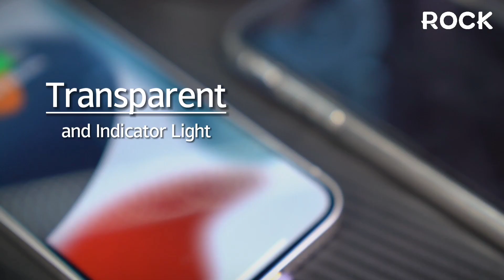3 in 1 100W Fast Charge Cable TERBARU | 最新 3in1 100W 快充Cable 可以同时充3架不一样的手机，直接省掉其他2架手机的充电的时间⏱️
Tidak perlu bawa banyak cable keluar lagi😍 Kawan2 yang ada lebih daripada 1 handphone lagipun charging port tak sama mesti tahu, rumah mesti nak standby at least 2 Cable, susah dibawa dan ambil ruang😔 TAPI❗️Cable TERBARU 𝟯 𝗶𝗻 𝟭 𝟭𝟬𝟬𝗪 𝗙𝗮𝘀𝘁 𝗖𝗵𝗮𝗿𝗴𝗲 𝗖𝗮𝗯𝗹𝗲 ini ada Lightning, Type C, Micro boleh support semua handphone📱💪 3 handphone yang berbeza dapat charge pada masa yang sama, jimatkan masa charge⏱️

Tak perlu risau lagi cable akan terikat masa anda letak dalam poket seluar atau bag👜 Ia juga support 66W maksimum kelajuan bagi 𝗛𝘂𝗮𝘄𝗲𝗶 dan 65W 𝗩𝗢𝗢𝗖 Fast Charge bagi 𝗢𝗽𝗽𝗼 ⚡

📱 Honor 50 Pro - 30 minit charge daripada 0% hingga 𝟵𝟱% ke atas

📱 Mate 50 Pro - 30 minit charge daripada 0% hingga 𝟳𝟱% ke atas

✅ Kepala Cable ➡ Ia gunakan bahan gold-plated yang kos tinggi untuk dapat anti pengoksidaan👍, tak macam cable biasa guna tak sampai 3 bulan kepala cable dah jadi hitam😓

✅ Upgraded 8-core ia akan bantu kami tukarkan voltan yang sesuai bagi 📲 handphone kami dan charge dengan pantas secara automatik, juga dapat kekal pada suhu rendah dan tidak terlalu panas, jadi tidak akan dapat rosakkan telefon

✅ Kelajaun 𝟰𝟴𝟬𝗠𝗕/𝘀, Document atau Filem yang saiz 1️GB🗂️ dapat download habis dalam masa beberapa minit 💻

✅ Mudah dibawa ➡ Cable ini mudah ikat jadi bulatan dengan pengikat kabel yang indah yang kami sediakan😎 dan masukkannya dalam beg 👜 dan bawa ke mana-mana.

Fokus 𝗤𝘂𝗮𝗹𝗶𝘁𝘆 dan 𝗧𝗲𝗰𝗵𝗻𝗶𝗰𝗮𝗹 𝗦𝘂𝗽𝗽𝗼𝗿𝘁 adalah kekuatan kami💪

Cepatlah Messenger Customer Service kami untuk lebih lanjut 👩🏻‍💼👨🏻‍💼

Kami berada di industri handphone 📱 aksesori selama 1️⃣0️⃣ tahun ke atas, tidak perlu risau kualiti produk atau Customer Service kami🤓

FB: Rock Space MALAYSIA | Rock Space 马来西亚
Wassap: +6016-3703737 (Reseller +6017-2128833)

再也不用带那么多条Cable出门了😍 有多过一架手机尤其是不同充电口的朋友们一定知道家里或者是出门一定要准备好最少2条Cable，不方便又占位子😔 但是❗️这条最新 𝟯𝗶𝗻𝟭 𝟭𝟬𝟬𝗪 𝗙𝗮𝘀𝘁 𝗖𝗵𝗮𝗿𝗴𝗲 𝗖𝗮𝗯𝗹𝗲 Lightning，Type C，Micro 的头都有，什么手机📱都能充💪🏻 可以同时充3架不一样的手机，直接省掉了其他2架手机的充电的时间⏱️

再也不用担心出门带着几条Cable放在口袋或者是包包👜里面会打结了，而且还是支持𝗛𝘂𝗮𝘄𝗲𝗶最高速度的 66W 和𝗢𝗽𝗽𝗼的 65W 𝗩𝗢𝗢𝗖 快充哦⚡

📱 Honor 50 Pro - 30分钟从0%充到𝟵𝟱%以上

📱 Mate 50 Pro - 30分钟从0%充到𝟳𝟱%以上

✅ Cable头 ➡ 使用精选的高性价比镀金材料制作，抗氧化不易生锈👍🏻，不像那种普通的Cable用不到3个月就它的头就黑黑料😓，充电也跟着变慢。

✅ Cable的8-核芯片经过升级🆙️，智能控制电量，充电速度稳定，不会一下子快一下子慢，又突然断电。而且还保持着低温不过热，不会伤到手机📱

✅ 快速传送文件 ➡ 每秒𝟰𝟴𝟬𝗠𝗕的速度，只需去上个厕所回来的时间就能把1GB的档案完成下载💻

✅ 便于携带 ➡ 这个cable很轻松就可以转成一圈，然后再用我们附送的精美扎带绑起来，就可以收进包包👜带出门了。它也不会像那种用普通塑胶做的cable这样容易打结🤔

注重Quality和Technical Support是我们的强项 💪🏻
赶紧来询问我们的客服吧👩🏻‍💼👨🏻‍💼

我们在手机配件的行业已有超过1️⃣0️⃣年的经验，无论是产品的品质还是客服在线服务都不用担心🤓

𝗔𝗯𝗼𝘂𝘁 𝗨𝘀 | 关于我们：

Malaysia distributor of the premium mobile accessories since 2009. Sole Distributor of rock space screen protector which is leading No 1 in Malaysia.

We are mainly supplying the quality and branded products such as screen protector, mobile case, power bank, travel charger, in-car charger, wireless charger, USB cable Etc...

Our company had covered most of the mobile shops and online trading in the whole of Malaysia. Through the feedback from our retail partners, we are able to fulfill the needs of end users.

We aim to offer our customers with the best quality product and excellent service. We are also looking for new opportunities to meet our business growth and goes.

自2009年以来，是马来西亚优质手机配件的批发以及经销商。同时，也是全马第一防爆膜rock space的独家代理商。

我们主要提供优质和品牌产品，例如屏幕保护膜，手机壳，移动电源，充电器，车充，无线充，USB 数据线等。

我们公司已经覆盖了整个马来西亚的大多数手机、电脑以及online商店。 通过我们零售合作伙伴的反馈，我们能够满足最终用户的需求。

我们旨在为客户提供最优质的产品和优质的服务。 我们也在寻找新的机会来满足我们的业务增长和发展。